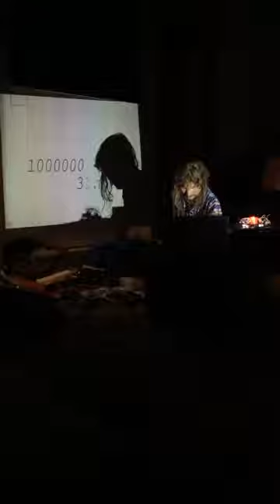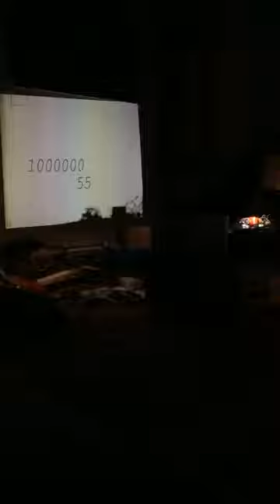arts birthday 2018 performance opava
(very bad and partial) documentation of plankton vs flying animal celebrating art's 100055th birthday at Opava, Czech Republic.
alcohol, candles, lights and synths. happy birthday!!